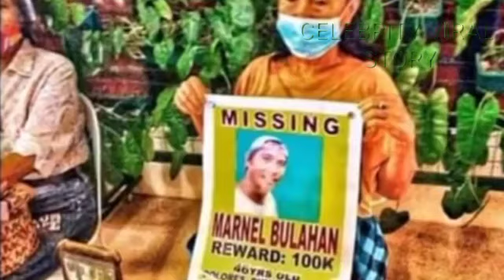UPDATE: ALYAS "LOU" ISINIWALAT NA ANG KINAROROONAN NG NAWAWALANG SEAMAN